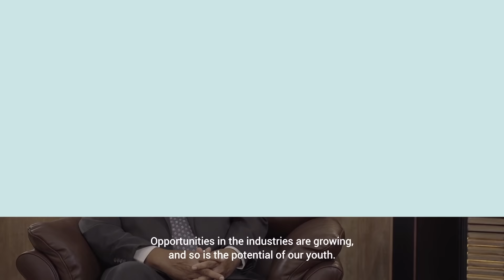Preronar Kotha S03E01- Tapan Chowdhury - Promo Teaser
In the first episode of Preronar Kotha Season 03, Tapan Chowdhury, Chairman, SQUARE Textiles Limited, and Managing Director, SQUARE Pharmaceutical Ltd. shares with us the inspirational stories of his life- his aspirations and the challenges.